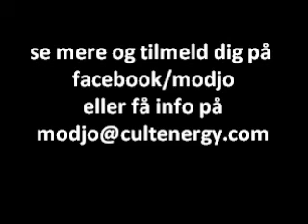MODJO deejay battle 2010 | Kelde